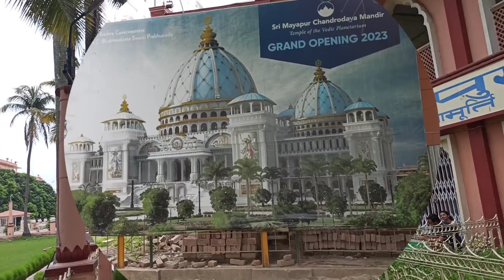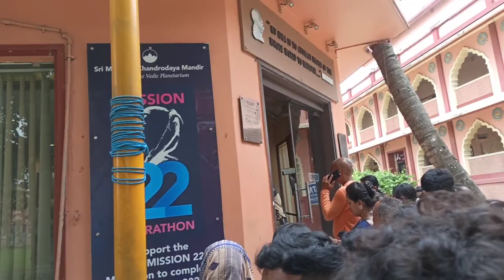মায়াপুর ভ্রমণ 2022 // Mayapur Iskcon Mandir //mayapur iskcon blog//Iskcon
মায়াপুর ভ্রমণ 2022
 Mayapur Iskcon Mandir
mayapur iskcon blog

 1. Iskcon does not allow single person to stay in any of their bhavans.
 2. Smoking, drinking alcohol or any intoxicating drugs including tea and coffee are strictly prohibited inside the campus.
3. You can find toto inside the Iskcon campus with fixed rate chart, only 4 persons are allowed in a toto.
4. You can park your vehicle in parking ground inside of Iskcon campus which is just in front of Gada Bhavan for INR 100 for every 24 hrs.
5. Iskcon temple remain closed 12:00 noon to 4:00 PM.
6. You need to get coupon within 11:00 AM in the morning for Prasadam at Gada Bhavan. Prasadam distribution starts 1:00 PM at the hall that is at the ground floor of Gada Bhavan.
7. There are many places inside the Iskcon campus apart from Chandradaya Temple, specially I will recommend Goshala. You can purchase pure Ghee from the outlet or try Dahi, Lassi or Kheer available in the outlet.
8. For breakfast, lunch or dinner the best and only option inside the campus is Govindas restaurant.